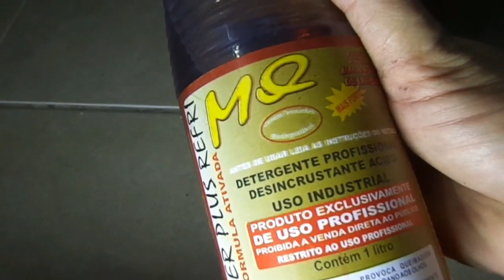UMA DAS FORMAS DE MELHORAR DESEMPENHO DO AR CONDICIONADO DO CARRO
BORA DE FACEBOOK

ESSA LIMPEZA VAI AJUDAR NA TROCA TÁRMICA DO CONDENSADOR, CASO O SEU ESTEJA MUITO SUJO, ESSA LIMPEZA VAI SIM MELHORAR O DESEMPENHO!!
COMO EU DISSE, É "UMA" DAS FORMAS POIS AR CONDICIONADO É  UM SISTEMA COMPLEXO!